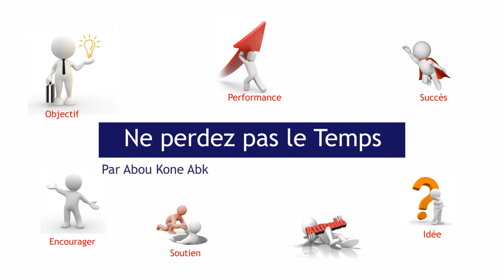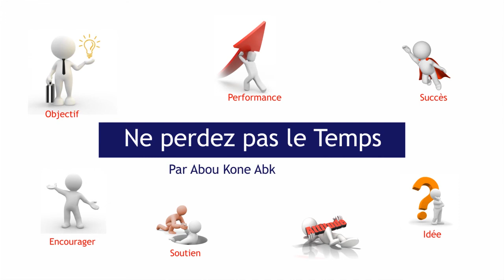🔥 NE PERDEZ PAS LE TEMPS - DÉCOUVREZ COMMENT OPTIMISER VOTRE PRODUCTIVITÉ! ⏰✨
🚀 LIBÉREZ VOTRE POTENTIEL AVEC L'ÉCOLE DE LA MOTIVATION! 💪💼

Êtes-vous prêt à transformer votre vie et à atteindre de nouveaux sommets? Rejoignez l'école de la motivation et découvrez des conseils pratiques pour maximiser votre temps et libérer votre potentiel. Dans cette vidéo captivante, plongez dans l'art de la gestion du temps et débloquez les clés du succès.

🌟 CE QUE VOUS ALLEZ APPRENDRE:

Stratégies de Gestion du Temps : Des techniques pour organiser votre journée de manière optimale.

Priorisation Efficace : Comment identifier et prioriser vos tâches cruciales.

Élimination des Distractions : Des conseils pour rester concentré et productif.

Objectifs SMART : Établir des objectifs spécifiques, mesurables, atteignables, réalistes et temporellement définis.

💼 POURQUOI C'EST IMPORTANT:

🚀 Maximisez votre productivité.

🎯 Atteignez vos objectifs plus rapidement.

🌈 Libérez du temps pour ce qui compte vraiment.

🚀 REJOIGNEZ-NOUS DANS CETTE QUÊTE POUR UNE VIE PLUS ÉPANOUISSANTE ET EFFICACE!

🎥 Cliquez sur [LIEN] pour découvrir ces conseils motivants.

🚀 Partagez avec vos amis pour les inspirer à atteindre leurs objectifs.

⏰ IL EST TEMPS DE PASSER À L'ACTION - NE PERDEZ PLUS UNE MINUTE! ⏰🔥